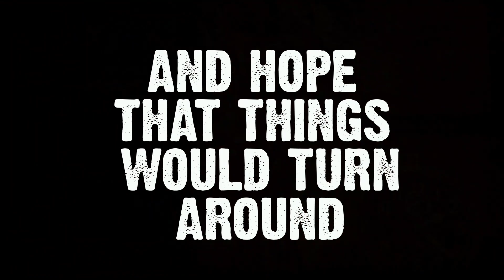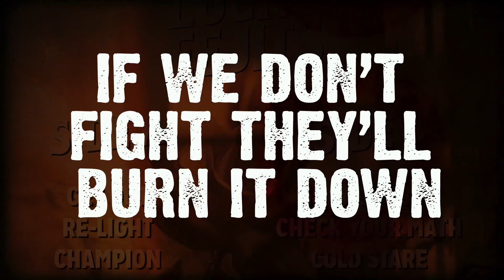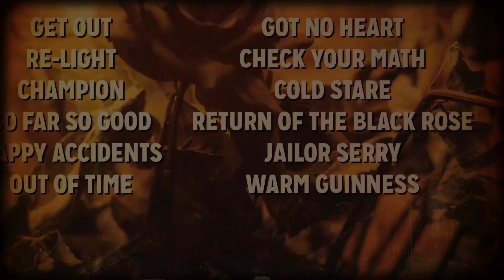The Lucky Eejits - "Champion” {Official Lyric Video}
Taken from the forthcoming album "Out Of Time" out July 12th, 2019 on Wiretap Records + Bypolar Records.

Stream/Listen on Bandcamp: